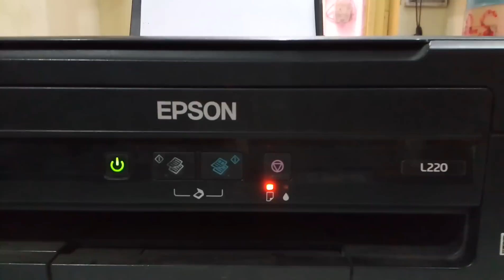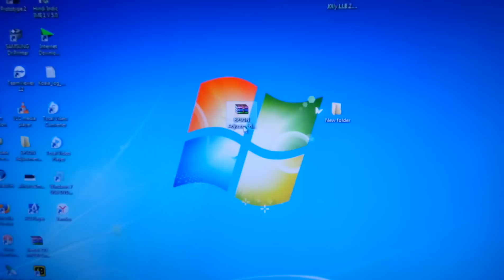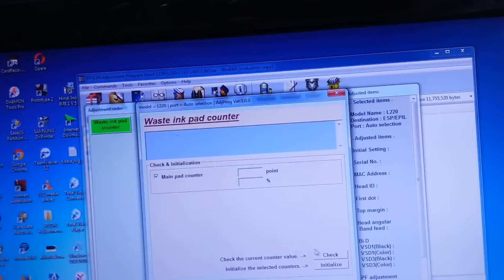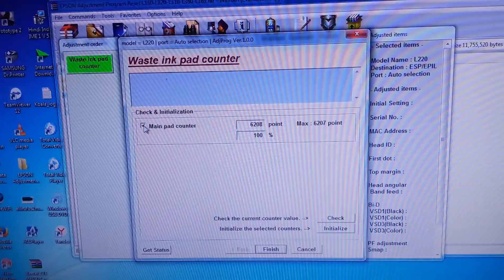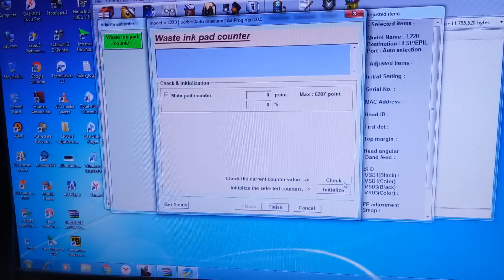Epson printer L220, l380 Service Required Solution In Hindi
Epson L220 Printer Service Required,
Solution in hindi,
Epson printer L220 Printer Service Required,
epson l380 service required solution in hindi
epson red light error solution
epson resetter l380
how to reset epson l380 printer
epson l380 adjustment software dowanload
printer ink pad is end of service life solution free
epson l380 software free
service required epson l380
epson printer, hindi, l220 epson l220,
HINDI, EPSON L220 RESET FREE SOFTWARE,